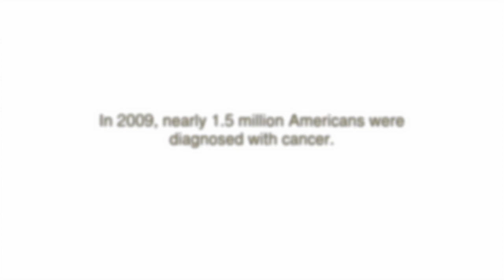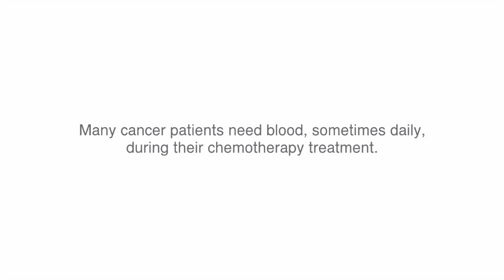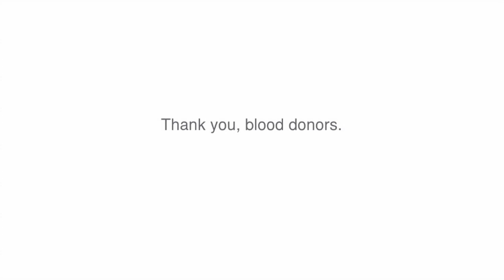Blood Donors Are Heroes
Stories about cancer patients of all ages who have received life-saving blood donations.

Our aspiration as a company is to care for the world, one person at a time.  Our YouTube channel provides you an unprecedented look behind the scenes at Johnson & Johnson, spotlighting the people, stories and causes that inspire us to care.